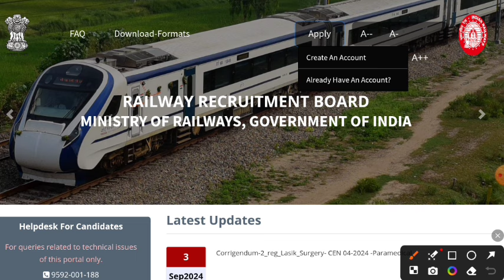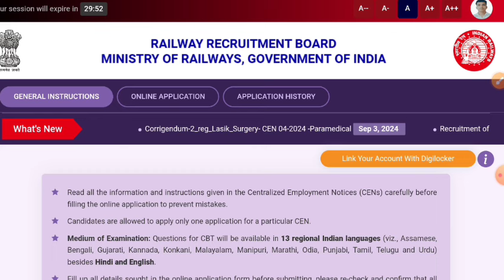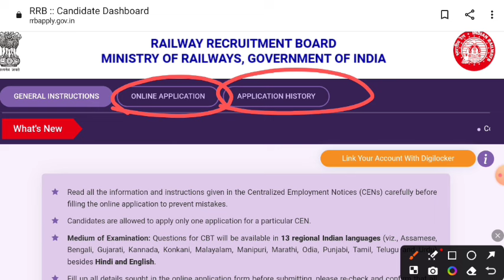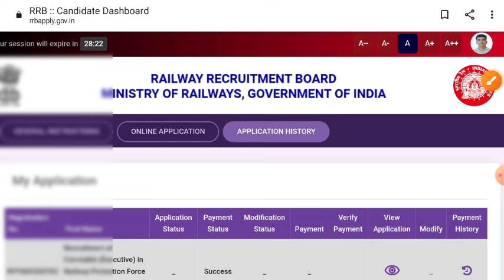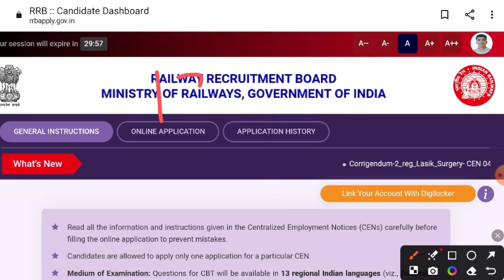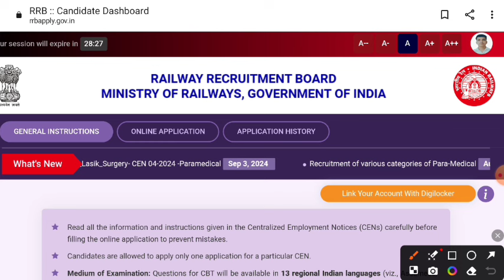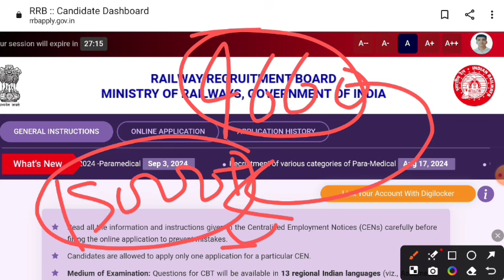RPF Constable Exam Date 📢 Form Status जारी ❌ लाखो Form Reject // rpf exam date 2024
RPF Constable Exam Date जारी 💥 Vacancy Increase 2024// बड़ी ख़ुशख़बरी आ गई  today big update ||

✅ RPF Exam का PDF लेने के लिए 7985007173 पर व्हाट्सएप करे //

RPF Constable Exam Date जारी 💥 // (Official Notice) Vacancy Increase 🥳 बड़ी ख़ुशख़बरी आ गई ||
RPF Constable Exam Date ✅ Form Status जारी ❌ Reject Form// rpf exam Big Update 2024 ||
RPF Exam Date Notice Out 🎉 बड़ी ख़ुशख़बरी// Exam Admit Card Official Update 2024 ||

RPF Constable Exam Date जारी 💥 Form Status Reject ❌ 2024// बड़ी ख़ुशख़बरी आ गई   || vacancy increase

RPF Constable Exam Date ✅ Form Status जारी ❌ Reject Form// rpf exam date 2024 ||

rpf me competition kitna rahega
2024 ,rpf syllabus 2024 ,rpf 2024
rpf cut off 2024
rpf constable total form fill up
2024 ,rpf competition level
rpf total form fill up 2024
rpf constable from fill up 2024
rpf exam date 2024
rpf constable & si total from fill up
2024
rpf constable vacancy 2024
rpf total form 2024
railway rpf form fill up 2024
rpf expected exam date
rpf si constable exam date